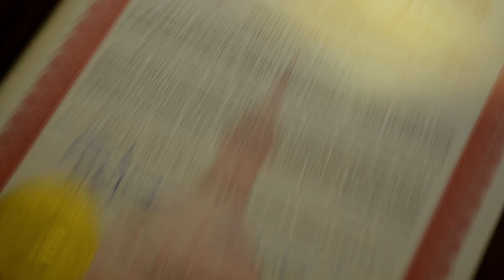State Senator Rick Jones Celebrates 30 Years of Classic Rock 94.9 WMMQ in Lansing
Wednesday, April 15, 2015 marked 30 years of Classic Rock 94.9 WMMQ in Lansing. State Sen. Rick Jones, R-Grand Ledge, stopped by.